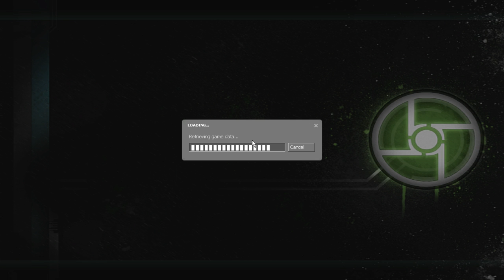Synergy (Half life 2) Co-op Pt 3